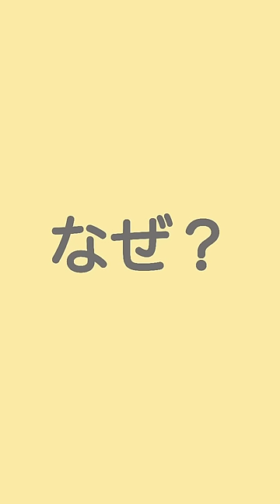ビール瓶に発情し過ぎて絶滅しそうになった虫のはなし【圧縮雑学チャンネルさんの公認】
に許可を頂き、圧縮雑学チャンネルさん風の動画を作成させていただきました。
動画を作ってみて、本家の編集技術や、短い時間で説明する構成力など、クオリティーが本当に高いなと思いました。

今回はこのような一方的な申し出を快く受けてくださりありがとうございました。
この経験を糧にもっと面白い動画作りをしていきたいと思います✨